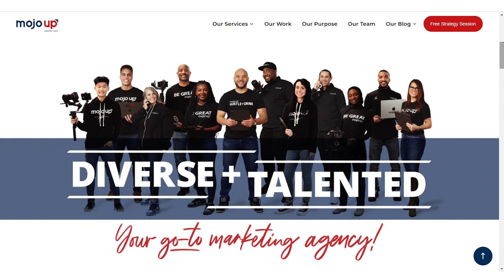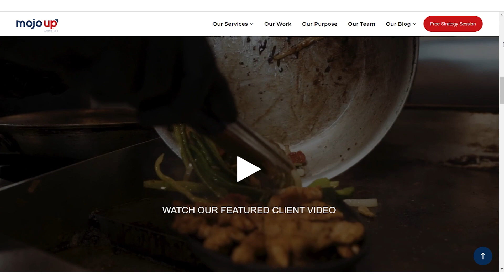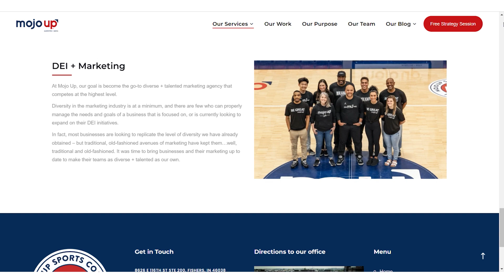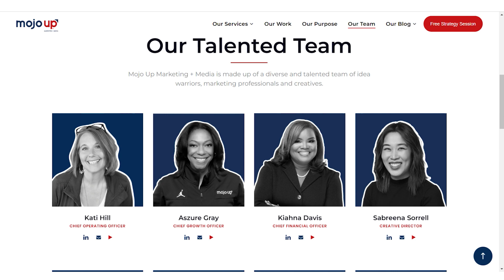Branding Vs. Marketing. What's more important?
Join me for an insightful podcast episode featuring Aszure Gray, Chief Growth Officer at Mojo Marketing and Media. Listen as she shares valuable insights, strategies, and tips to help you shine in the digital landscape. Don't miss out—watch now! 🔥

🌟 Highlights of the Episode:
The importance of branding and how it differs from marketing.
Strategies for building brand awareness and engaging your target audience.
Tips for using social media to your advantage.
The role of video content in enhancing your brand's presence.
Brand audits and creating a solid marketing blueprint.

About Aszure:
Aszure Gray is a native Hoosier, executive and mother of two.  She graduated from Indiana University and has experience in business development, strategy and leadership development.  But, no matter what she's working on - or where - she accomplishes it by building relationships.

👉Are you a BOSS LADY? Need new brand photos?
👉Free Resources - Ten way to use your brand photos to stand out
👉Be my guest at the next BOSS LADIES GALA; Get your tickets here!!
👉To Sponsor the next video podcast episode or the BOSS LADIES Gala, get in front of over 350 guest at the gala plus feature in the magazine, contact

//ABOUT VICTORIA ODEKOMAYA

Victoria Odekomaya is an award winning luxury photographer and brand expert. Victoria's calling has been to empower women business leaders and entrepreneurs to make their dreams come to life and inspire them to achieve their goals by helping them create magnetic story brands. She is the owner of LiMStudios, a creative branding agency. Victoria is truly a branding and marketing genius. In 2022, she launched the BOSS LADIES CAMPAIGN with the purpose of giving women a Celebrity Photoshoot Experience and to create stroll stopping images and videos to level up their brand, help them feel confident and empowered to pursue their dreams long after the photoshoot is over.

As part of the campaign, she continues to help each woman build credibility by featuring them in her BOSS LADIES magazine, on her video podcast, the 'OWN YOUR BRAND' show and by celebrating and honoring them at the annual BOSS LADIES GALA.

The BOSS LADIES GALA is the culmination of the annual campaign where she invites the boss ladies and general public to party with a purpose and help raise awareness for issues affecting women while supporting a local organization. In 2022 through the Boss Ladies Campaign and Gala - a successful event attended by about 200 people, Victoria raised $10,000 to support Dove Recovery House for Women, a local non-profit organization empowering women to become substance-free, self-sufficient and providing hope for the future.

The 2023 BOSS LADIES GALA will support PINK RIBBON CONNECTION, a local non-profit organization whose mission is to provide emotional support, local resources and education to those touched by breast cancer across Indiana.

//Filming Gear Used:
Canon EOS R
Samsung Q9U
Microphone stand
Microphone XLR Cable
Canon 50mm lens
Microphone overhead book stand
Glow 31" Quick Ball Lantern Softbox
Rode VideoMic Pro+